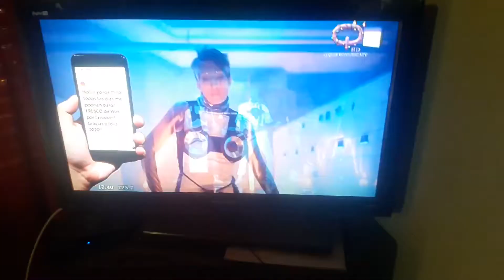Fransico - Franco - Fran [Parte 5] (5)